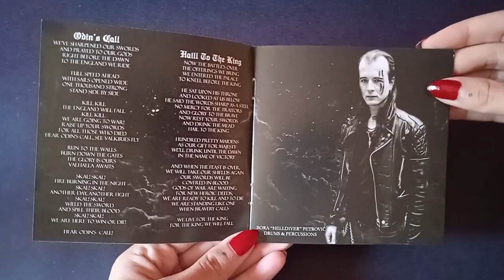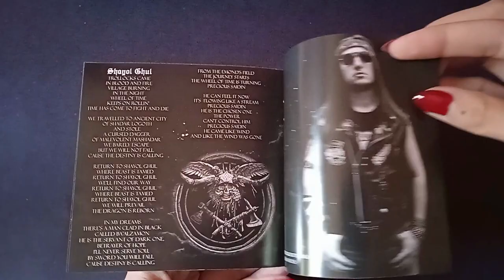OATHBRINGER "Tales of Glory" Album unboxing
Bloody Mary unboxes Oathbringer debut album "Tales Of Glory"
Embossed slipcase
16 page booklet with full lyrics and photos.
released  June 2022 by RTR Records LLC
Album and Merch sales direct

Album: Tales of Glory
Country: Serbia
Distribution Worldwide
Cover Artwork by Velio Josto

Lineup:
Miloš (Priestkiller) Stošić – Vocals, Bass
Lazar (Berserker) Zakić – Rhythm guitar, Backing vocals
Petar (Axxer) Đorđević – Lead guitar, Backing vocals
Bora (Helldiver) Petrović – Drums
Guest solo on track 9 – Luka (Candyman) Milošević

Album was recorded by Oathbringer and Marko Petković from May – to June 2021 at Coolijana Studio, Wolf and Raven Studio, and Saturnus Studio.
Produced by Marko Petković and Oathbringer.
Mixed and mastered by Marko Petković.